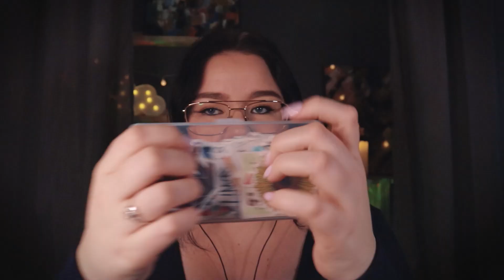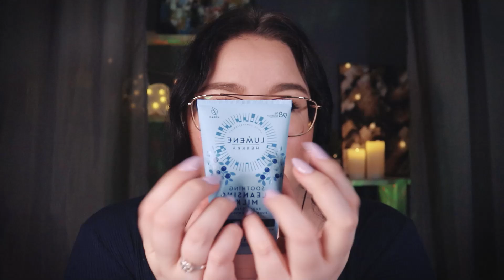ASMR För Dig Med Short Attention Span ⚡️ (snabbt byte av triggger)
Hej finis! Vill du stötta mig lite extra så klicka gärna på mina annonslänkar här nedan, det kostar dig inget men ger mig något öre per klick och det hjälper mig så mycket. Tack ♥

Bli gärna medlem på min kanal och få tillgång till extra content & hjälp mig framåt med kanalen!

♥ Lyssna på min ljudbok:
"Reklam För Storytel" Få 20 dagar gratis hos Storytel om du registerar dig via denna länken